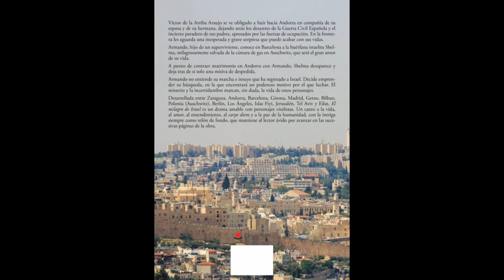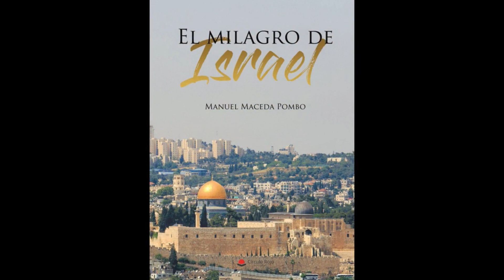EL MILAGRO DE ISRAE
Poco antes de finalizar la Guerra Civil Española,los miembros de una familia de Zaragoza, se ven obligados a dirigirse a Andorra.
En la frontera les aguarda una inesperada dificultad...
Shelma, una israelí que,milagrosamente  se escapa de la cámara de gas...
Desarrollada en Zaragoza, Bilbao, Madrid, Barcelona, Girona, Jerusalén, Tel Aviv y Eilat...